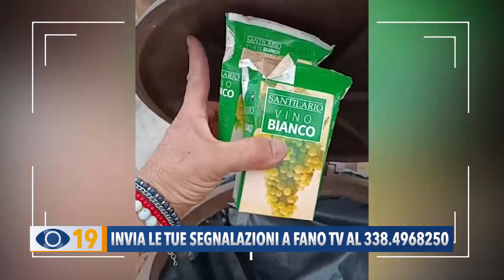Sporcizia a terra nel parcheggio di via del Risorgimento a Fano. La segnalazione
Sporcizia a terra nel parcheggio di via del Risorgimento a Fano. La segnalazione di un cittadino.